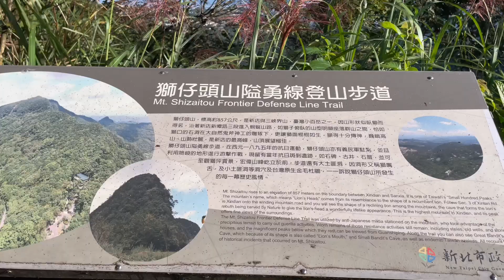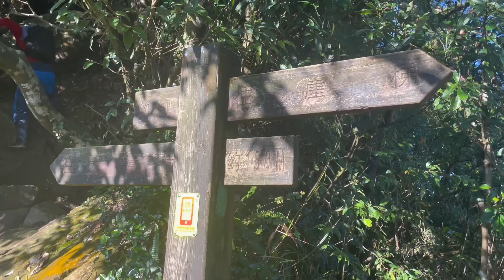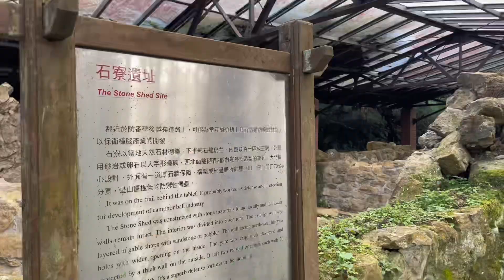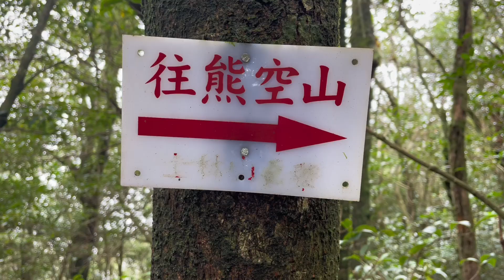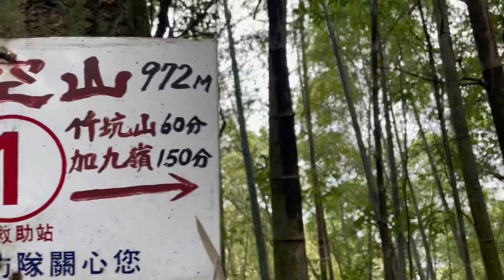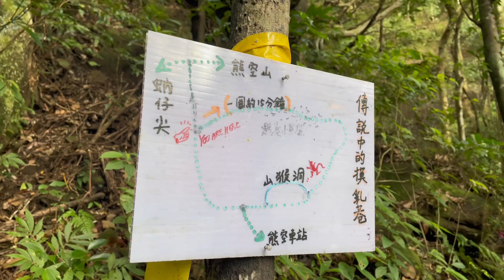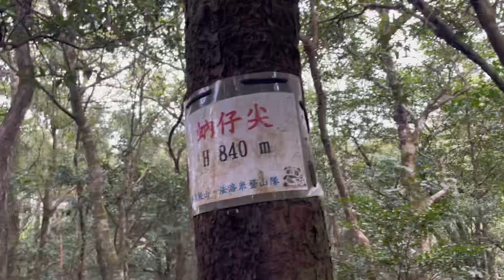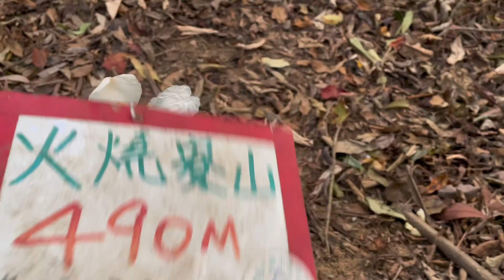新北三峽｜搭公車去爬山｜獅熊縱走｜獅仔頭山｜竹坑山北峰｜竹坑山｜熊空山｜山猴洞｜蚋仔尖｜火燒寮山｜熊空車站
健行日:2022/11/19
本次健行順序：獅仔頭山前峰→獅仔頭山→竹坑山北峰→竹坑山→熊空山→山猴洞→蚋仔尖→火燒寮山→熊空車站